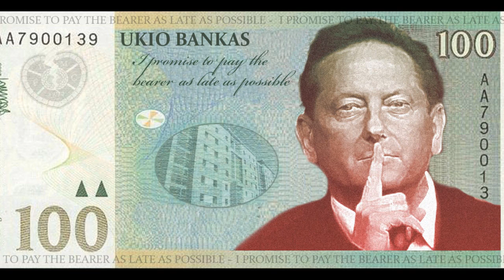Hibernian F.C. | Back Home to Leith - Norval Barclay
A fantastic new song written and recorded by Norval Barclay for the historic Scottish Cup Final between Hibernian and Hearts, the first since 1896.

Please donate £1 or more to a childrens charity yet to be decided to download the song and get it on the playlist for the journey through to Hampden!

Lyrics:

All the way down Easter Road
You see it in their faces
Expectations high, look them in the eye
This time it's ours for sure

We're battle scarred, been here before
This time we know it's different
It's in our souls, we know our goal
We're not leaving here alone

First to wear green
We never give up
We'll fight to the end
To bring home the cup
It's been a long while
We have the belief
She's coming with us
Back home to leith

With green and white ribbons
You look so grand
On your shining, silver body
With one last chorus, one last verse
We're all coming home

Solo

Remembering heroes, who have all gone before
Fond memories we're sharing
This time tho it's the here and now
Our hearts are filled with hope

GGTTH - Go lift this cup Hibs!